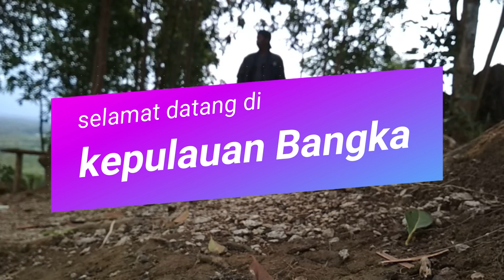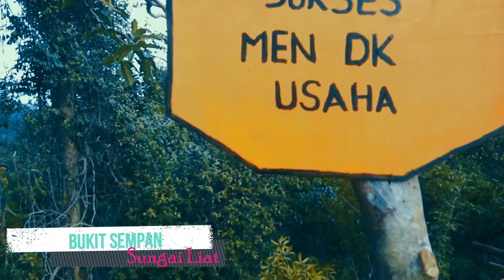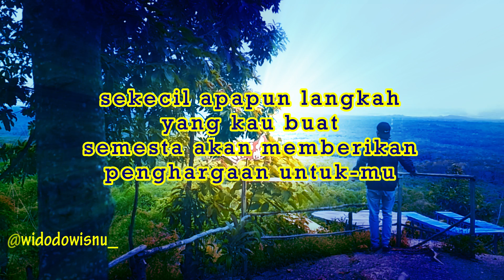VLOG BY WIDODO WISNU MURTI CINEMATIK